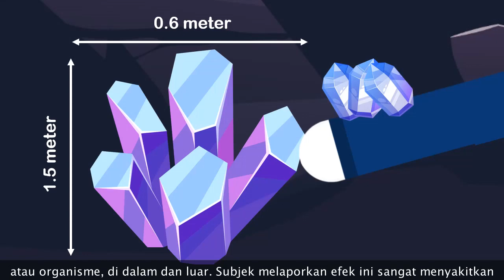Kristal Penghancur Tubuh - SCP-409 "Contagious Crystal"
Sebuah kristal yang dapat menghancurkan tubuh seseorang jika disentuh, kok bisa? let's check it out!

== Perhatian! ==

== Music Used ==
Lukrembo - Biscuit

Kristal Penghancur Tubuh - SCP-409 "Contagious Crystal" is based on SCP-409 "Contagious Crystal" by DrGears